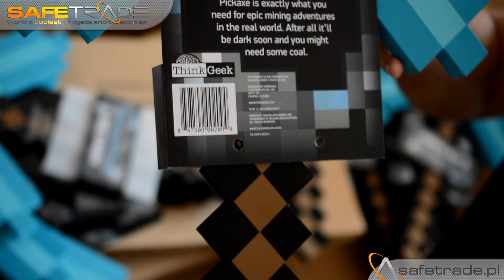Minecraft Real Diamond Pickaxe Collectible Foam Kilof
Minecraft jest sandboksową grą stworzoną przez Markusa Perssona, założyciela Mojang AB, zainspirowanego Infiniminerem, Dwarf Fortress i Dungeon Keeper. Prace nad grą rozpoczęły się w okolicach 10 maja 2009 roku. Gra polega na tworzeniu oraz usuwaniu bloków różnego typu na trójwymiarowej mapie. Gracz wciela się w postać, która potrafi niszczyć oraz tworzyć bloki, formować niepowtarzalne struktury nie tylko w grze jednoosobowej, ale również na wielu serwerach w dostępnych kilku trybach gry. 2 x Stick + 3 x Diamond = DIAMOND PICKAXE!

 [MAC-81] Minecraft™ Diamond Pickaxe Oryginalny Kilof z Pianki Replika 1:1
 Niepowtarzalna okazja na jedyny w swoim rodzaju, oryginalny kilof Minecraft™!
 Oficjalny, licencjonowany produkt firmy ThinkGeek™ (licencja Minecraft™)
 Wykonany z wytrzymałej i bardzo lekkiej pianki EVA
 Full size - produkt wykonany w skali 1:1 odpowiadający oryginalnym wymiarom
 Limitowana edycja! Wersja Diamentowa w specjalnej kolorystyce!
 Wykonany w taki sposób by imitować piksele z gry
 Świetny gadżet dla wszystkich fanów oraz twórców filmów YouTube
 Wysoka jakość wykonania z dużą dbałością o szczegóły
 Niepowtarzalny i oryginalny pomysł na prezent dla każdego fana!
 Unikalny towar w świetnej cenie (niedostępny w polskich sklepach)
 Wysokiej jakości w 100% oryginalny produkt, ilość sztuk ograniczona
 Artykuł kolekcjonerski (po wyprzedaniu produkt może być już niedostępny)
 Prosto od producenta, produkt fabrycznie nowy w oryginalnym opakowaniu